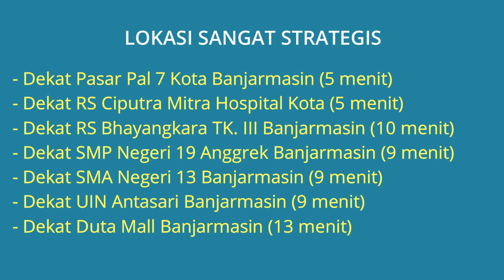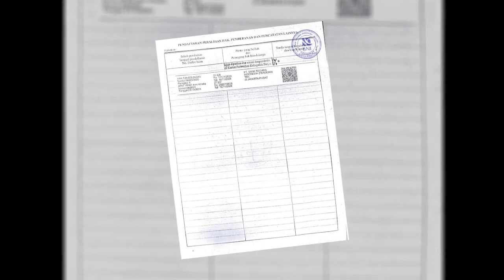Rumah Dijual di Bunyamin Residence Kota Banjarmasin Duta Mall Banjarmasin, Dekat RS Ciputra Mitra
Rumah Dijual (Tanah Luas + Full Furnished) di Bunyamin Residence Kota Banjarmasin Dekat Pasar Pal 7 Kota Banjarmasin, Dekat RS Ciputra Mitra Hospital Banjarmasin, Dekat RS Bhayangkara TK. III Banjarmasin, Dekat SMA Negeri 13 Banjarmasin, Dekat UIN Antasari Banjarmasin, Dekat Duta Mall Banjarmasin.

Alamat Lokasi Rumah: Bunyamin Residence Ray V Kav.73 RT.013/RW.00 Kel. Pemurus Luar, Kec. Banjarmasin Timur, Kota Banjarmasin, Kalimantan Selatan. Lokasi Rumah strategis dekat kemana2, lingkungan rumah tenang aman dan bebas banjir.

Harga Jual Rp.5.000.000.000 (Nego) Jika berminat silahkan hubungi pemilik rumah Telp/WA: 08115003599

Keuntungan Membeli Rumah ini:
- Tanah Luas
- Dijual Full Furnished
- Terlampir Gambar RAB Rumah Mewah 2 Lantai yang dibuat Arsitek
- Letak di Bunyamin Residence
- Lingkungan Tetangga Semuanya Rumah Besar

Lokasi Rumah Sangat Strategis:
- Dekat Pasar Pal 7 Kota Banjarmasin (5 menit)
- Dekat RS Ciputra Mitra Hospital Kota Banjarmasin (5 menit)
- Dekat RS Bhayangkara TK. III Banjarmasin (10 menit)
- Dekat SMP Negeri 19 Anggrek Banjarmasin (9 menit)
- Dekat SMA Negeri 13 Banjarmasin (9 menit)
- Dekat UIN Antasari Banjarmasin (9 menit)
- Dekat Duta Mall Banjarmasin (13 menit)

Spesifikasi Rumah:
- Harga Rumah: Rp.5.000.000.000 (Nego)
- Sertifikat Rumah: SHM (Sertifikat Hak Milik)
- Luas Bangunan: 90 m2 (Rumah Type 90)
- Luas Tanah: 858 m2
- Kamar Tidur: 2 kamar
- Kamar Mandi: 1
- Carport Mobil: 1
- Jumlah Lantai: 1 Lantai
- Alamat Lokasi Rumah: Bunyamin Residence Ray V Kav.73 RT.013/RW.00 Kel. Pemurus Luar, Kec. Banjarmasin Timur, Kota Banjarmasin, Kalimantan Selatan 70654